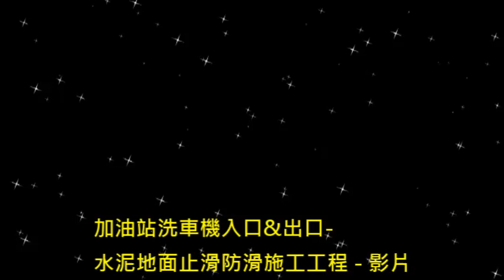1103 加油站洗車機入口&出口 水泥地面止滑防滑施工工程 影片